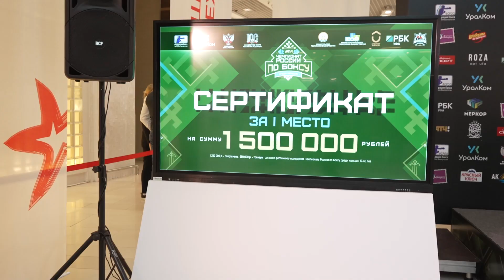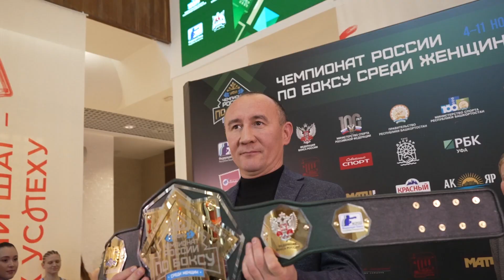Церемония взвешивания перед финалами чемпионата России